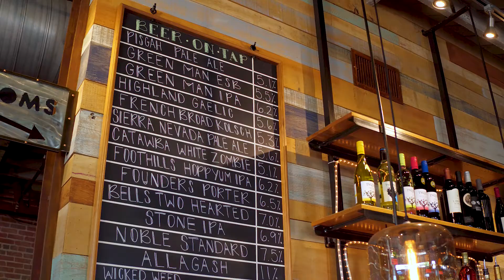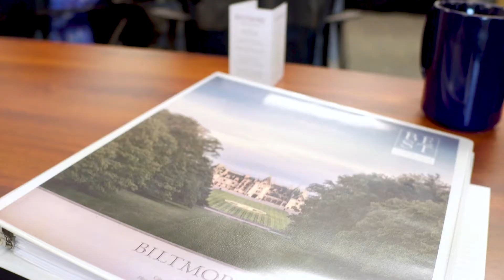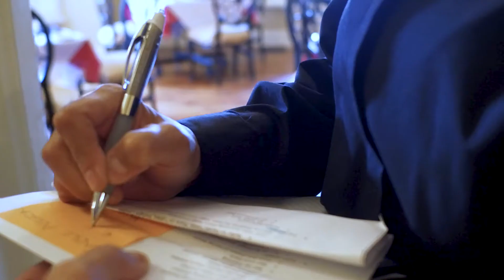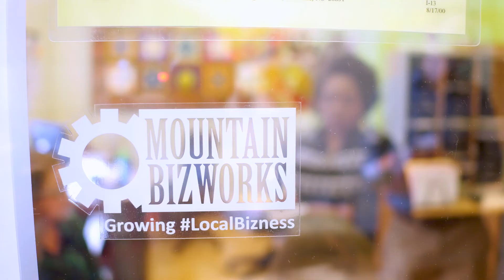The Faces of Tourism in Asheville, N.C. – Tourism Supports Jobs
Look who is counting on tourism in Asheville. Visitor spending supports one out of every seven jobs in Buncombe County. Hospitality is one of only two industries in our region with wages higher than the state average, with on-the-job training, benefits and opportunities for advancement like those highlighted here.